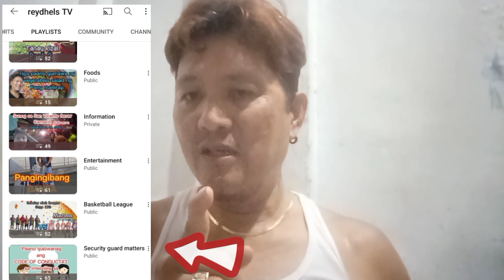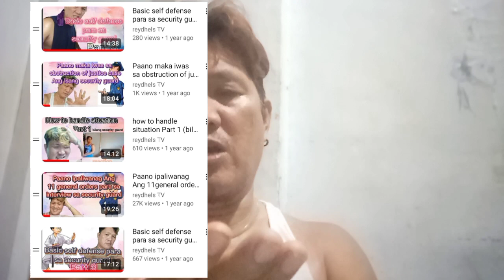IWASAN MAPIKON SA DUTY NG SECURITY GUARD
Paano maka iwas na MAPIKON SA tuwing duty Ng security guard...alamin nating ang reaction video.